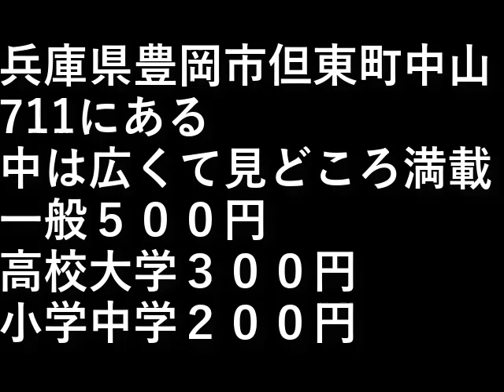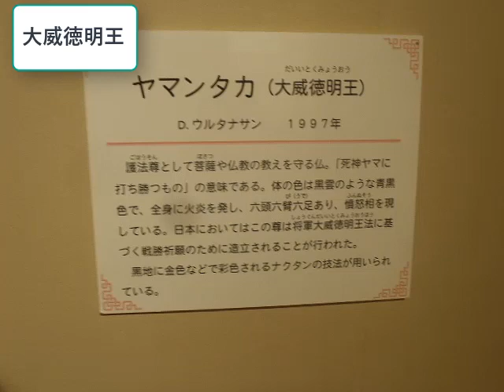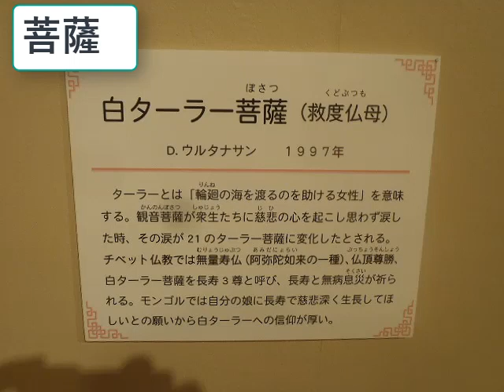モンゴル民族博物館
兵庫県豊岡市但東町中山711にある。
中は広くて見どころ満載。

一般５００円
高校大学３００円
小学中学２００円

設備屋の適当田舎暮らし